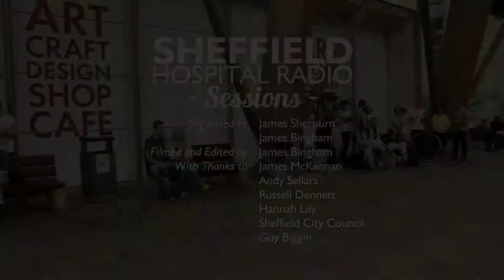ACOUSTIC LILY - "NEVER LET ME GO" | SHEFFIELD HOSPITAL RADIO SESSIONS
Acoustic Lily, comprising of Hannah Lily and Russell Dennett, perform Florence + The Machine’s "Never Let Me Go" for Sheffield Hospital Radio Sessions, in the Winter Gardens; Sheffield.

Sheffield Hospital Radio is an NHS registered charity staffed entirely by volunteers of all ages, broadcasting to the Royal Hallamshire, Jessop Wing, Northern General and Weston Park Hospitals. We need to fundraise over £12,000 this year, and YOUR help keeps this vital patient service going.

Over 40% of Sheffield hospital patients have no visiting family or friends, so we spend time with around 5,000 patients every year, chatting about anything and everything… except being poorly!

Organised by:
James Sherburn
James Bingham

With Thanks to:
James McKennan
Andy Sellars
Hannah Lily
Russell Dennett
Sheffield City Council
Guy Biggin